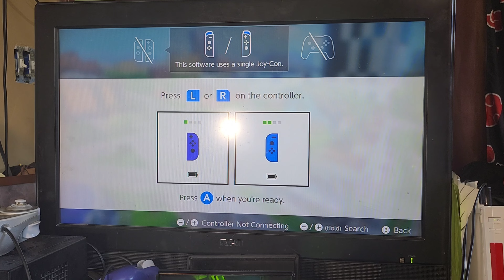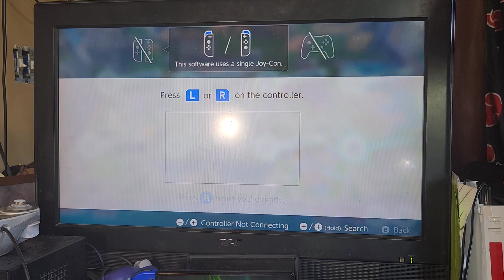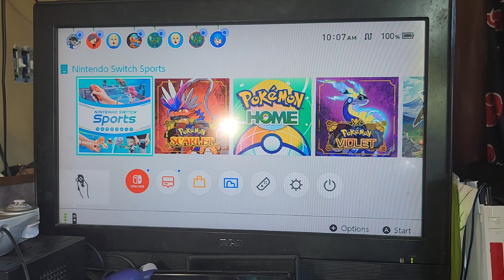Parker VS. Ryan | Nintendo Switch Sports Basketball Duel - 4K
It's time for our return to ZLinkerMii X GXIXAGRMii! Also, our gameplay duel in Nintendo Switch Sports Basketball game!

Please note that there will be somewhat rage quitting in this video.